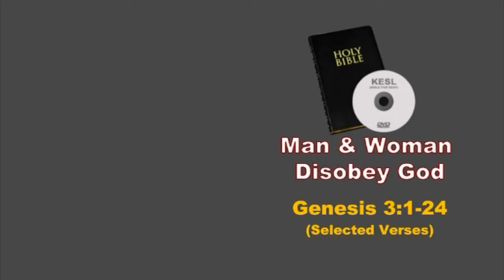Topic - Man & Woman Disobey God - Kerala Sign Language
Man & Woman Disobey God - Genesis 3:1-24